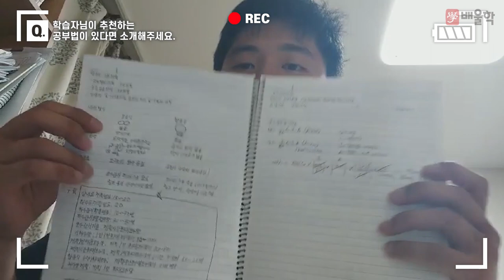[수질환경기사 합격비법★] 수질환경기사 취업│수질환경기사 한 번에 합격했습니다 - 최*강님 인터뷰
배울학과 함께 수질환경기사 합격에 도전하세요!

해당 후기는 최*강님의 합격 이야기를 바탕으로 제작되었습니다.